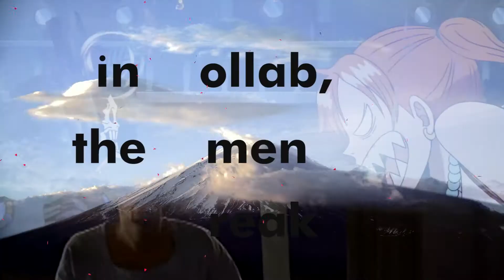[YTPMV] in Collab, the Amen Break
For the cancelled Amen Break Collab by KuFF (circa mi-2022)!